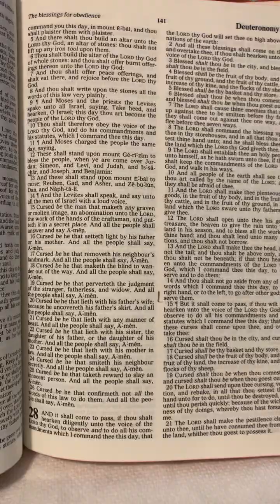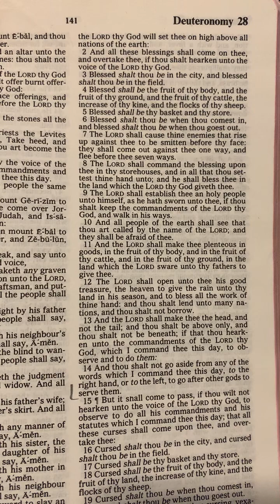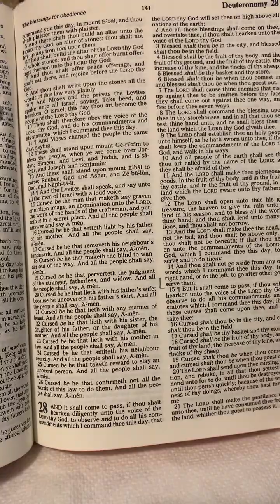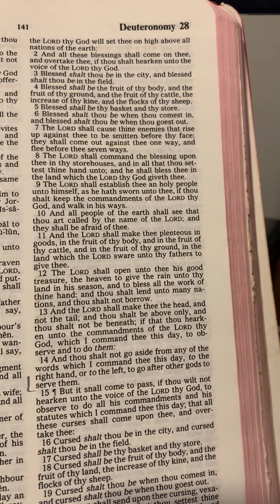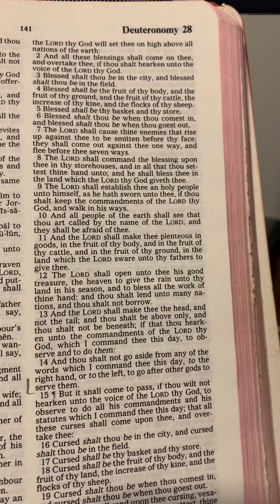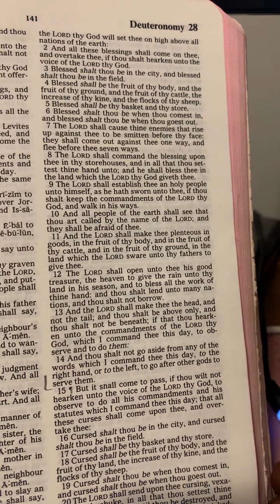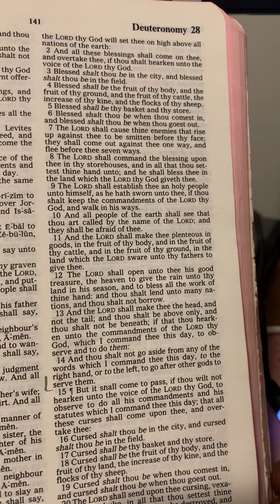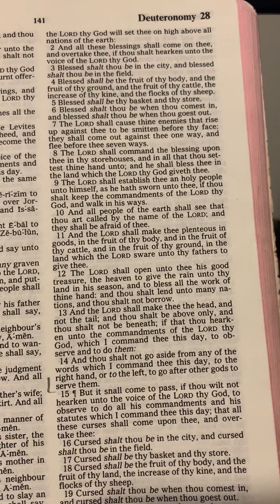Hope: Blessings of God:#5 of 5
Deuteronomy 28:1-14
Isaiah 41:10-14
Isaiah 54: 17